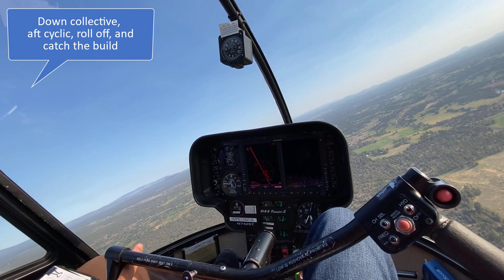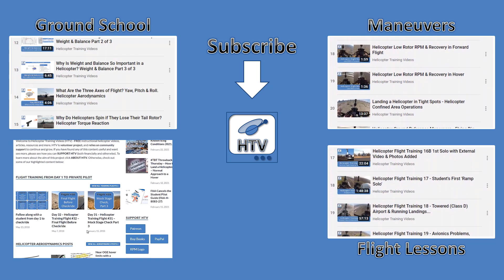R44 Helicopter 180 Autorotation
A little different than my usual videos – now that I am back instructing in the R22 and R44 again I don’t have much time to make new videos, but this one was a spur of the moment thing while doing some R44 autorotation training with a student.

It is one of my first 180 autorotations in the R44 for a while, and the student asks to film it...I figure good or bad it can be a teaching moment. See how it worked out.

Thanks to Adam.

▬▬▬| Video Content |▬▬▬

00:00 START
00:10 Target spot
00:17 Autorotation entry
00:47 Low RPM increases glide distance
00:55 200-foot checks
01:02 Start a gentle flare
01:13 Level and up collective
01:19 Outro and links to other videos

▬▬▬| Support Us |▬▬▬

HelicopterTrainingVideos is a free, volunteer project and we rely on COMMUNITY SUPPORT to continue & grow. If you find our videos useful & want to see more, please support us (both financially & otherwise)

▬▬▬| Feedback & Contact |▬▬▬